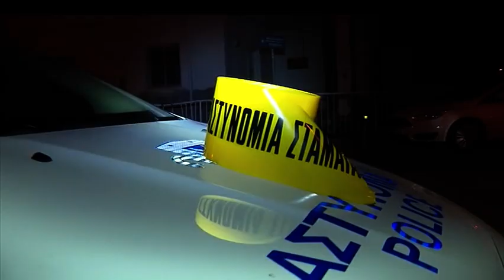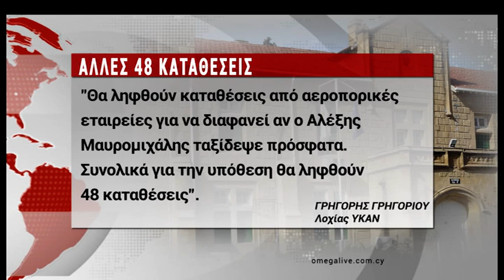ΨΑΧΝΟΥΝ ΣΗΦΗ ΚΑΙ ΡΟΥΝΤΟΛΦ ΓΙΑ ΤΗΝ ΑΠΟΠΕΙΡΑ ΦΟΝΟΥ ΚΑΙ ΤΗΝ ΥΠΟΘΕΣΗ ΝΑΡΚΩΤΙΚΩΝ